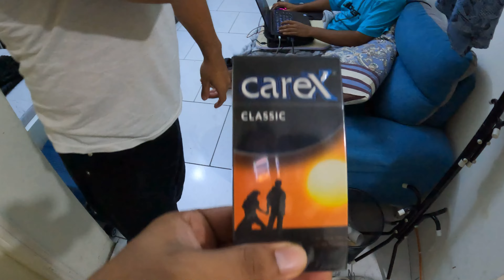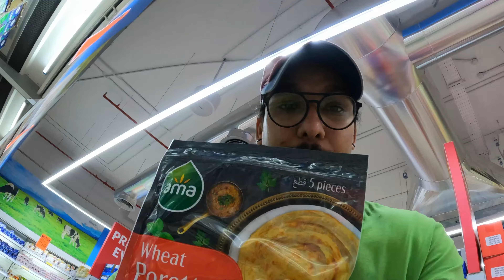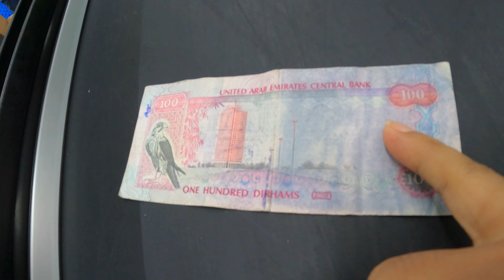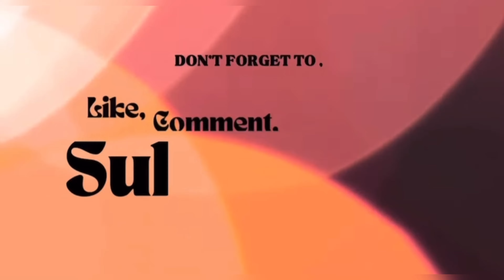RAHUL BHAI CHEAP 😝 | mayankchayank